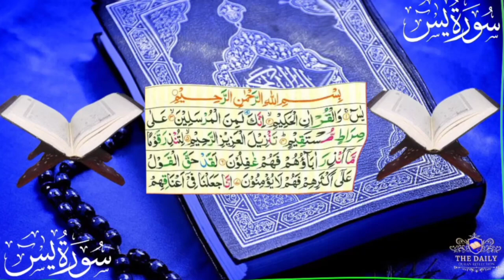Surah Yaseen | سورہ یٰسین | Surah Yaseen With Urdu Translation Full | Surah Yaseen ki Tilawat | 06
Surah Yaseen
سورہ یٰسین
Surah Yaseen With Urdu Translation Full
Surah Yasin (Yaseen) سورة يس
Surah Yaseen Ke Tilawat
Quran Pak Ke Tilawat
Quran Pak
Quran Shareef
06
37